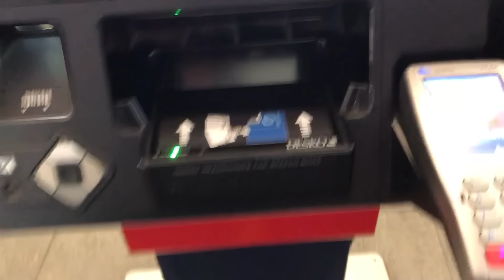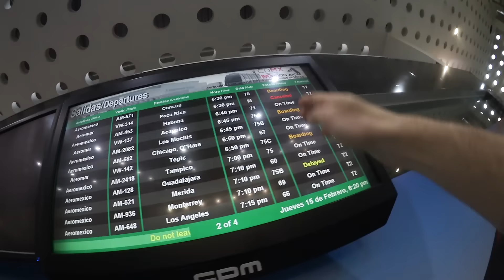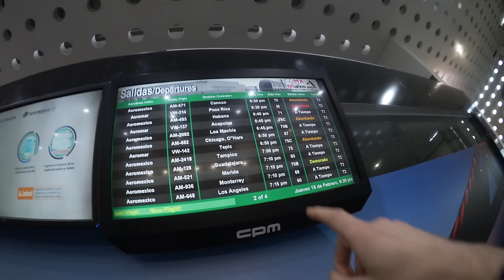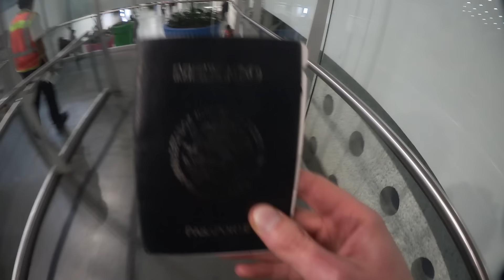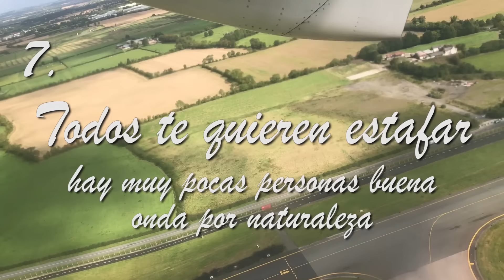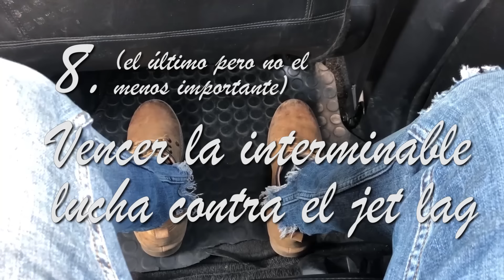Volar en PRIMERA CLASE por sólo $500! | Consejos para viajar de Luisillo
La guía oficial para volar del Rey Palomo está aquí. Recalco que estas son técnicas que personalmente aplico, pues me hacen sentir más cómodo; cada quien tiene sus propias mañas :)